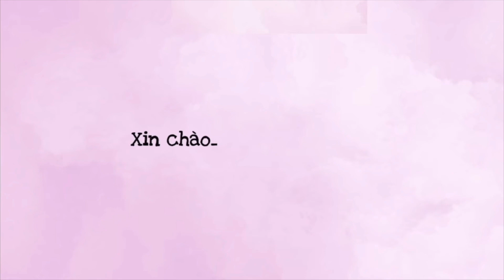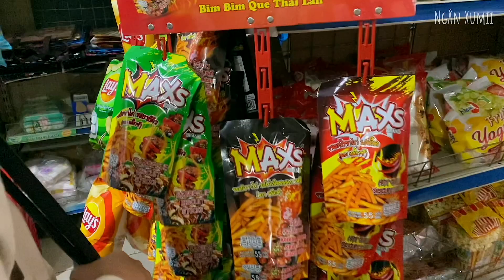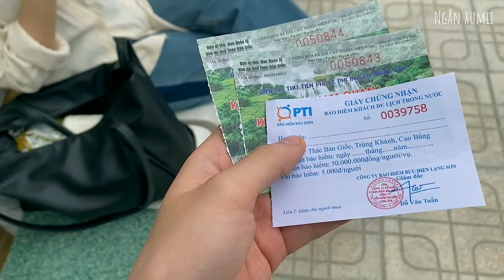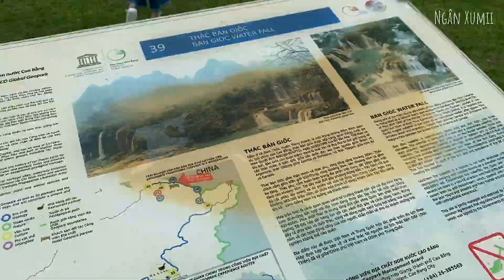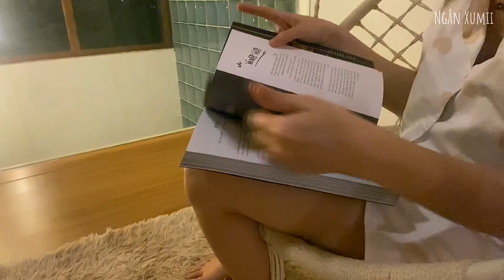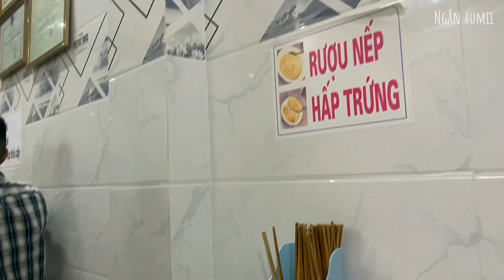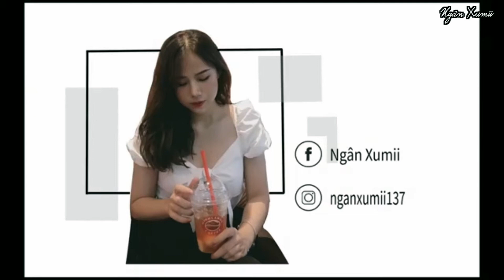Khung cảnh đẹp như tranh vẽ ở Thác Bản Giốc, Suối Lenin..🏞 Cao Bằng vlog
Xin chào tất cả mọi người, lại là mình Ngân đâyyyy 🥰 chuyến đi Cao Bằng lần này của mình khá ngắn ngày nên video quay được lại cũng không quá dài, nhưng mong mọi người thích nó & chúc mọi người có một cuối tuần nhẹ nhàng bình yên như chiếc video này. Yêuuu ❤️
Đây là địa điểm mình ở Cao Bằng, nơi ăn uống và thông tin outfit mình mặc để mn tham khảo nha:

3:10 Homestay mình ở lần này là Micasa Cao bằng: (mình book giá siêu rẻ chỉ hơn 300k/đêm mà trải nghiệm lần này đến đây phải cho 9.5/10 vì sạch sẽ, style như Pinterest và không gian quá chill. Có cả giá sách chung để mn lấy đọc, ở tầng 1 là quán cà phê nên ngồi cf luôn cũng tiện nữa, ưng lắm)
4:15 Bánh cuốn Cao Bằng: 147 Kim Đồng
8:18 (Outfit ngày 1)
- Đầm lụa đen hai dây (S):
- Sandals đen đế 3cm:
12:40 (Outfit ngày 2)
- Áo croptop ba lỗ mặc trong:
- Áo somi voan khoác ngoài:
- Quần jeans lửng rách viền:
13:40 Phở chua Cao Bằng: Phở Quyên, đầu đường Hiến Giang
Music in the video:
Kết nối thêm với mình qua